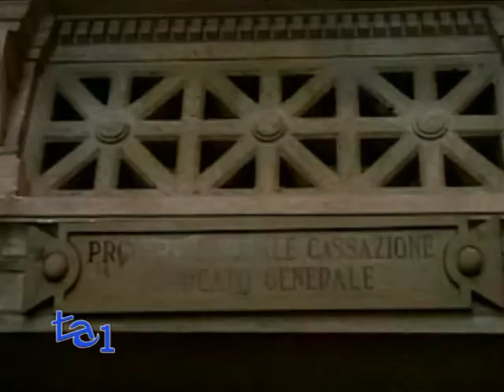DDL DIFFAMAZIONE: DISCUSSIONE IN SENATO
POLITICA - SOCIETA'

In un'Aula del Senato --praticamente deserta- è iniziata la discussione del ddl sulla diffamazione --il cosiddetto "Salva Sallusti", ddl licenziato dalla Commissione Giustizia del Senato.
Il testo se da un lato abolisce la pena del carcere per i giornalisti, prevedendo invece pene pecuniarie, dall'altro prevede un'ulteriore ipotesi di aggravante in caso di coinvolgimento dell'editore nella diffamazione dolosa.
Nonostante la discussione sia appena iniziata, numerose sono già le polemiche.